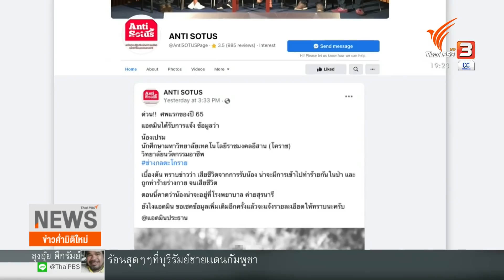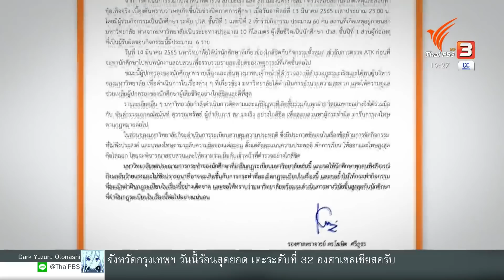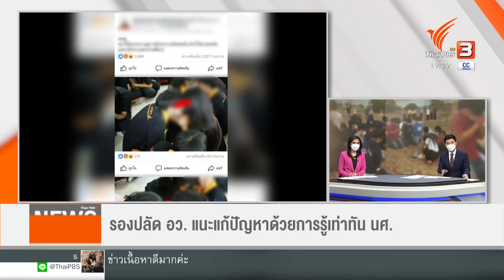รุ่นพี่รับจัดรับน้องรุนแรง จน นศ.เสียชีวิต (15 มี.ค. 65)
ไม่ใช่ครั้งแรกที่มีการรับน้องแล้วมีผู้เสียชีวิต ล่าสุดเป็นกรณีนักศึกษา ปวส. อายุ 19 ปี ถูกรุ่นพี่รับน้องด้วยการชกจนเสียชีวิต
แม้สถาบันต้นสังกัดจะมีประกาศห้ามจัดกิจกรรมรับน้อง แต่ครั้งนี้เป็นการลักลอบจัดกิจกรรมนอกสถานที่ ซึ่งในมุมของรองปลัดกระทรวงอุดมศึกษาฯ เห็นว่าต้องรู้เท่าทันนักศึกษาเพื่อตัดไฟแต่ต้นลม